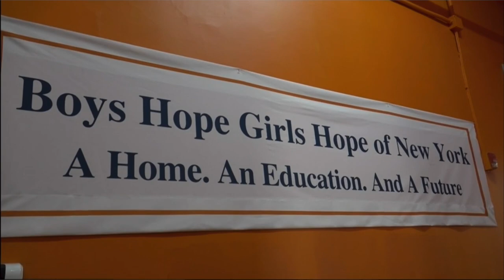Boys Hope Girls Hope of New York overview. (2023)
General program overview of BHGHNY